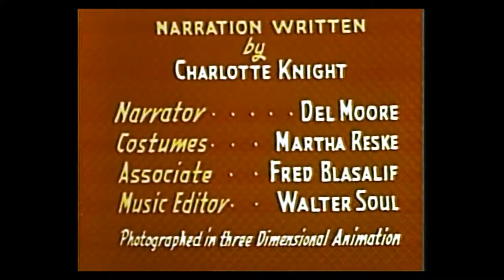King Midas – The Story of | Story Time Fairy Tale | Kids Cartoons | HD in stereo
HH 2 THE STORY OF KING MIDAS FAIRY TALE (1953)
The story is simple. King Midas is rich but is so consumed with greed that it's never enough. So, a bluish guy who looks a lot like Nosferatu arrives and offers him the power to turn anything to gold with a touch and the dopey king agrees. Unfortunately, he learns that his food and beloved daughter turn to gold when he touches them...so the bluish dude shows up and offers him a way out.
This is pleasant but had the story been more like the original darks story I think it would have been better. Still, the animation quality is lovely and the film worth your time. I found it on YouTube, by the way.

Raymond Frederick Harryhausen (June 29, 1920 – May 7, 2013) was an American artist, designer, visual effects creator, writer and producer who created 9 cartoons using a form of stop motion model animation known as "Dynamation".

You are watching our Kids Cartoon video. We have chosen an Adventure type film for today; hope you enjoy our video. All videos are HD, 1080p in stereo. Thank-you for viewing.

Credits:
Partial Description:
Wikipedia contributors, "Ray Harryhausen," Wikipedia, The Free Encyclopedia, (accessed November 6, 2021).